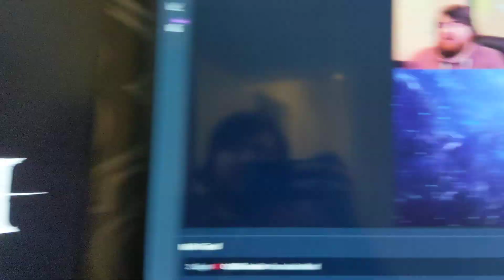Come Watch My Guinea Pigs and I Play Some Games!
Come watch and ask me questions here!